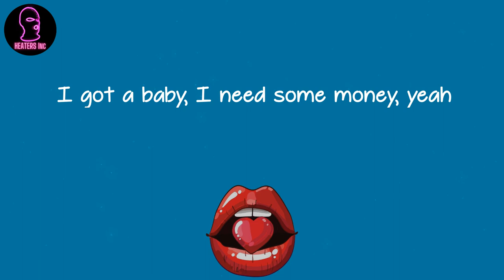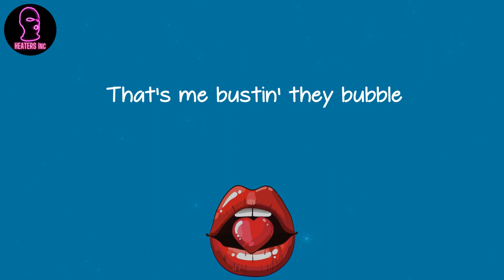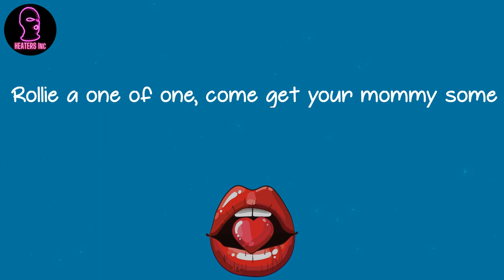Cardi B - Money (lyrics)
🪐 Lyrics Money Cardi B:
I ride on his dick, in some big tall heels
Cold ass bitch, I give broads chills
But nothing in this world that I like more than checks (Money)
All a bad bitch need is the (Money)
Shake a little ass (Money)
You get a little bag and take it to the store (Store, money)
You shake it real fast, you get a little more (Money)
Is she fine or she thick, goddamn
Let a bitch try me, boom
Bitch, I will pop at your pops (Your pops)
You know who popped the most shit? (Who?)
Bitch, I will black on your ass
Wakanda forever
Sweet like a honey bun, spit like a Tommy gun
Kiss the ring and kick rocks, sis (Uh)
He gonna eat this ass like soup (Ayy)
But nothing in this world that I like more than Kulture
All a bad bitch need is the
K, K, C (Woo!)
(Money)
Money
(Money)
(Money)
(Money)
(Money)
(Money)
(Money)